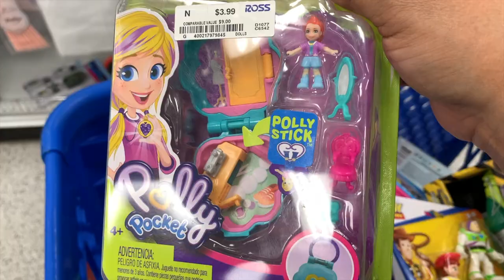De La Que Me Salvo El Eterno😱/ Mas Mercancía Para Niños Necesitados❤️Ayudando A Nuestros Niños ❤️